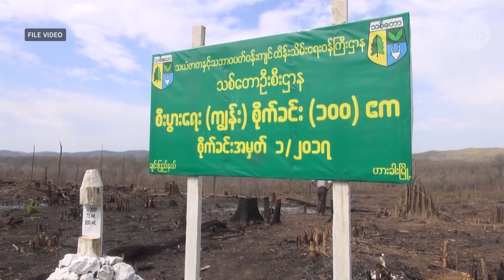"နေစရာဤမြေကမ္ဘာ"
ကမ္ဘာမြေဆူပွက်ပူမြိုက်နေတဲ့ ခေတ်ရောက်နေဟု ကုလပြောကြား
■ ရာသီပူပြင်းလို့ တိမ်ဖြစ်ထွန်းပြီး မိုးရွာချတဲ့အတွက် အပူလျော့သွားပေမဲ့ ရာသီဥတုပြောင်းလဲနေတာကြောင့် နောင်လည်း အပူဒဏ်ခံနေရမဲ့ အကြောင်း ဒေါ်စမ်းစမ်းတင်က တင်ပြထားပါတယ်။